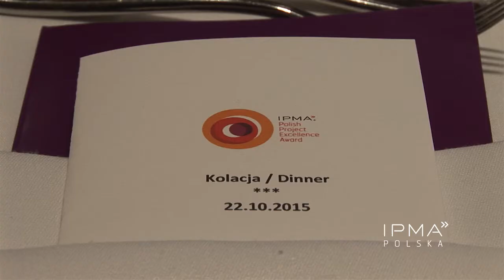CDG Polska - Relacja z Gali Polish Project Excellence Award 2015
CDG Polska - Finalista Polish Project Excellence Award 2015
Gala odbyła się 22 października 2015 w Hotelu Marriott w Warszawie.
Życzymy Państwu sukcesów w realizacji projektów!